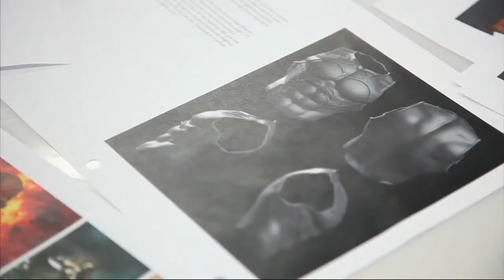God Of War Ascension - Bringing Kratos To Life [HD]